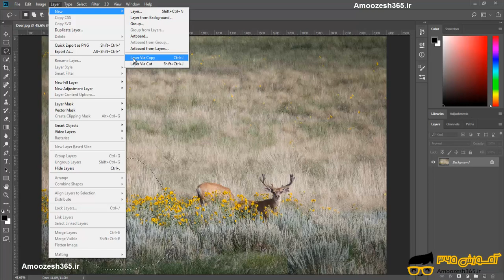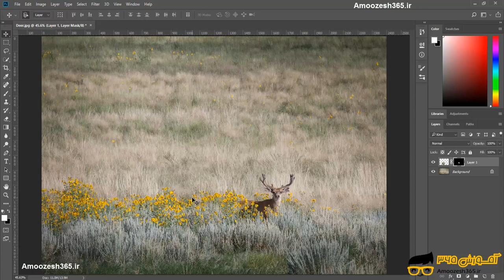حذف عناصر از تصاویربا Layer Via Copy در نرم افزار ادوبی فتوشاپ سی سی 2018 Adobe Photoshop CC 2018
حذف عناصر از تصاویربا  Layer Via Copy در نرم افزار ادوبی فتوشاپ سی سی 2018 Adobe Photoshop CC 2018 از دوره حذف یا اضافه نمودن عناصر  تصاویر در فتوشاپ